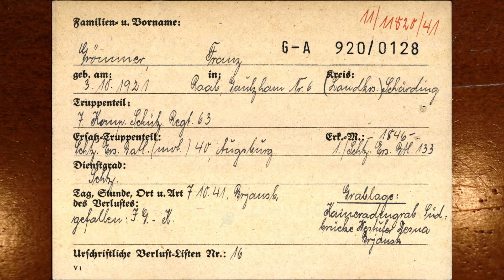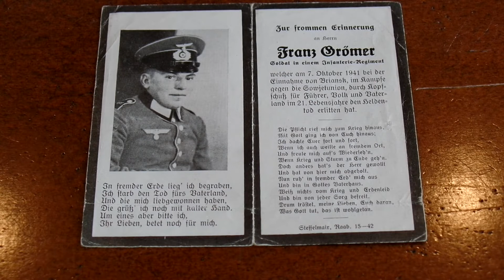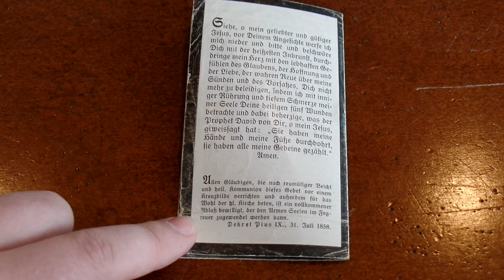WW2 German Death Card #30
In this video we take a look at the death card of Franz Gromer, a Soldier in 7 Kompany Schutze Regiment 63.  He was born on October 3, 1921 in Raab, and was killed by a headshot on October 7, 1941 during the fighting around Bryansk.  Bryansk had been captured by the Germans the day prior, October 6, 1941.